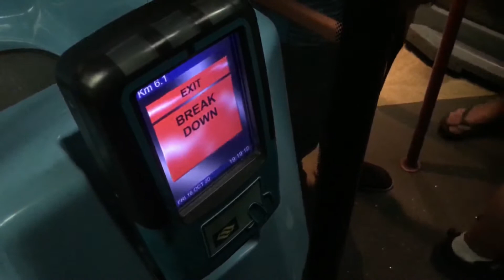SBS9889U breakdown | SBST Volvo B10TL (CDGE)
A very eventful night :/